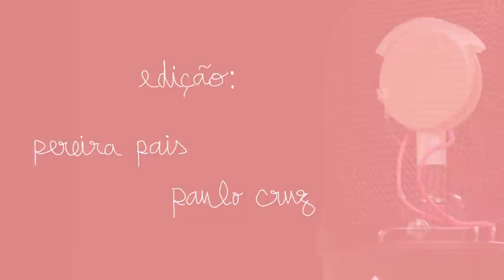A conversar é que a gente se desentende (com Pedrocas Ferreira de Castro) | nuance #51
Desde cedo definimos como um dos pilares deste projeto a representatividade de uma sociedade plural, na sua constituição e posicionamentos.

Foi por isso que, contrariando vozes que por norma valorizamos, convidámos e recebemos o Pedrocas, o "puto que é uma caricatura de um jovem conservador de direita".

Houve debate, riso, constrangimento e curiosidade. O resultado foi sentirmo-nos um pouco mais empáticos, menos acantonados. Divirtam-se, critiquem, discordem e votem a 30 de janeiro, mas não se esqueçam de sair da bolha de vez em quando.

0:00 - Preliminares
4:40 - A geringonça na ótica conservadora
17:33 - Paulo Rangel e a conduta moral na política
29:40 - "Porque é que a tua moral deve prevalecer?"
34:20 - José Sócrates e a Justiça Portuguesa
45:46 - Um falso pró-vida (aborto e eutanásia)
1:05:30 - "Então a escravatura não era racista?"
1:12:30 - Estado Novo, Colonialismo, Religião
1:24:15 - Racismo (e não só) em Portugal e não só
1:47:17 - Objetivos políticos do Pedrocas e da Direita Unida
1:59:38 - "Explica-me como é uma noite com os teus amigos"